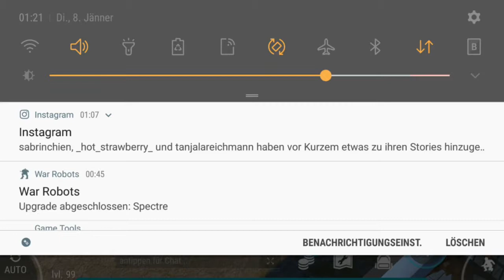Polizei Station Lvl.99 + Polizei Motorrad [Police Station Lvl.99 + Police Bike]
Gameplay - Last Day on Earth: Survival

Ausrüstung/ Verbrauch:

Kleidung:
1/2 Lvl.2+
4 1/2 SWAT

Heilung:
5 Verbände
94 Medipacks
89 Karottensuppen
3 Wasserflaschen

Waffen:
10 Glock
4 Schrot
5 M16
5 1/2 AK47
1/2 Scar
5 1/2 Granatwerfer